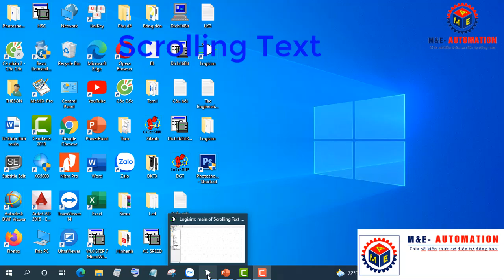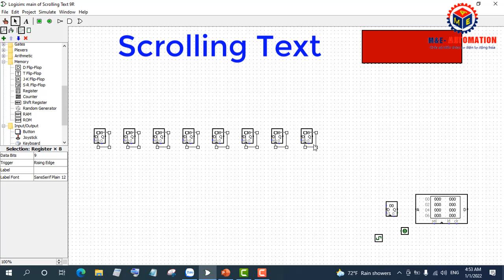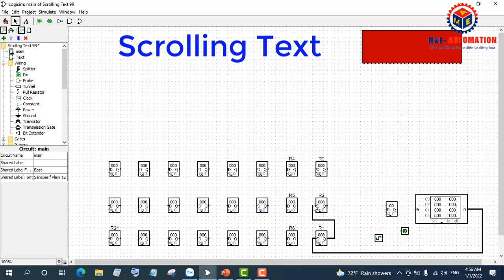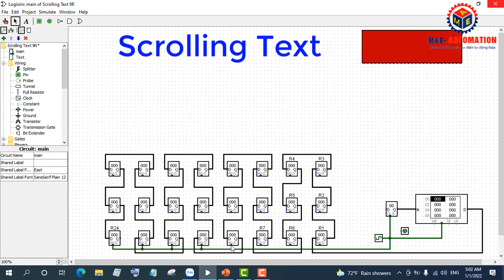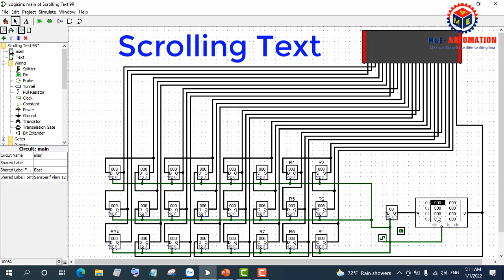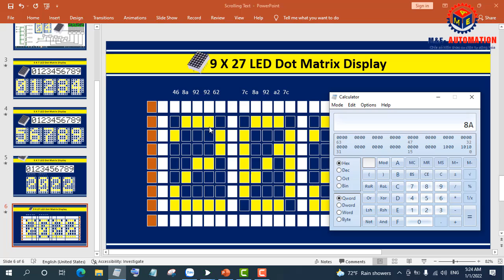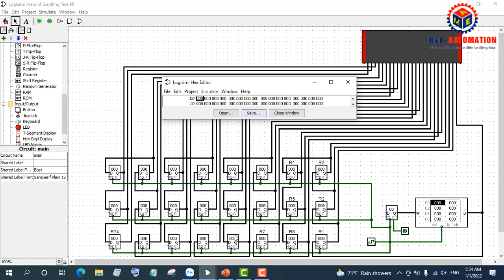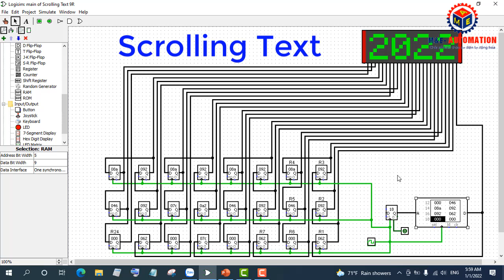🔴 Scrolling Text Logisim | Cuộn Text Hiển Thị Trên Led Ma Trận Logisim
❖ Nguyễn Thế Sơn | Scrolling Text Logisim, Cuộn Text Hiển Thị Trên Led Ma Trận Logisim, trong vidio này tôi sẽ hướng dẫn các bạn phương pháp để chúng ta hiển thị chữ, số di chuyển (cuộn văn bản) trên led ma trận trong phần mềm Logisim (Scrolling Text Logisim) ta sử dụng bộ nhớ RAM, bộ đếm Counter, Các thanh ghi Register Logisim,Led Matrix Logisim để thực hiện Scrolling Text Logisim Cuộn Text Hiển Thị Trên Led Ma Trận Logisim, Cuộn Text Hiển Thị Trên Led Ma Trận Logisim, Scrolling Text Logisim không hề khó.